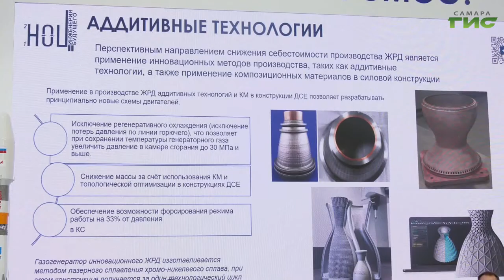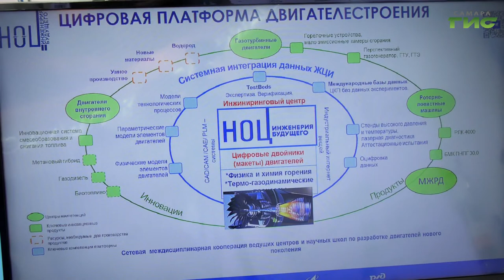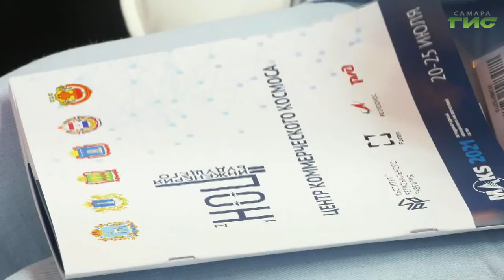Дмитрий Азаров провел расширенное заседание комитетов НОЦ по аэрокосмосу, двигателестроению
В подмосковном Жуковском в рамках проведения выставки достижений авиационно-космического комплекса России МАКС-2021 губернатор Самарской области, председатель наблюдательного совета научно-образовательного центра мирового уровня "Инженерия будущего" Дмитрий Азаров провел расширенное заседание комитетов НОЦ по аэрокосмосу, двигателестроению и искусственному интеллекту. Участие в этой выставке позволяет региону развивать производство,  налаживать связи, в том числе международные и выходить на новый уровень. Какие самарские предприятия были представлены на МАКСе и каких соглашений удалось добиться, в нашем сюжете.